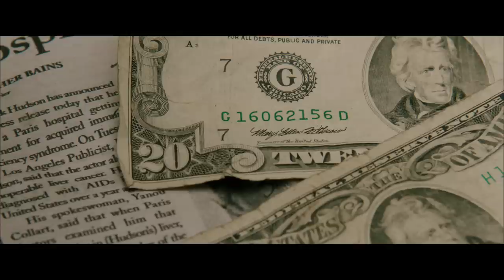Dallas Buyers Club / Inside Look: The Story (HD)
Matthew McConaughey stars in DALLAS BUYERS CLUB as real-life Texas cowboy Ron Woodroof, whose free-wheeling life was overturned in 1985 when he was diagnosed as HIV-positive and given 30 days to live. These were the early days of the AIDS epidemic, and the U.S. was divided over how to combat the virus. Ron, now shunned and ostracized by many of his old friends, and bereft of government-approved effective medicines, decided to take matters in his own hands, tracking down alternative treatments from all over the world by means both legal and illegal. Bypassing the establishment, the entrepreneurial Woodroof joined forces with an unlikely band of renegades and outcasts - who he once would have shunned - and established a hugely successful "buyers' club." Their shared struggle for dignity and acceptance is a uniquely American story of the transformative power of resilience.

Director: Jean-Marc Vallée
Writers: Craig Borten, Melisa Wallack
Stars: Matthew McConaughey, Jennifer Garner, Jared Leto